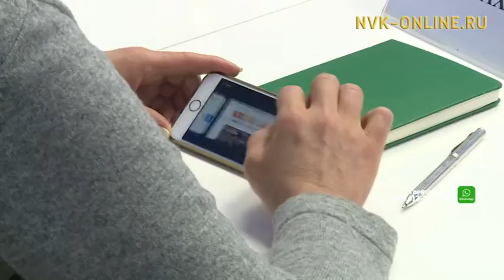Сегодня презентовали обновленный портал газеты «Якутия»